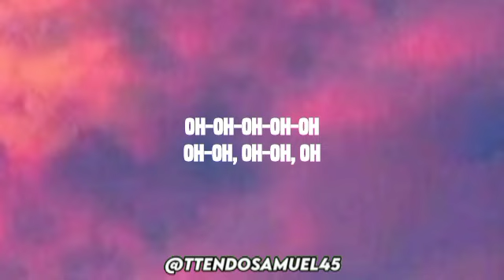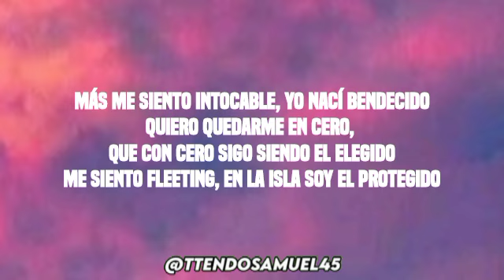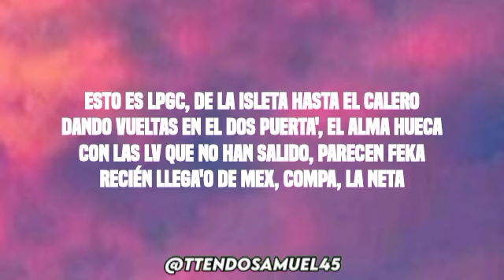Quevedo - LA ÚLTIMA (lyrics)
lyrics:

[Intro]
Oh-oh-oh-oh-oh

[Verso]
Una pintadera me protege de todos los male'
A los dieciocho me la puse y más nunca me la quité
Dios tenía planes pa’ mí, sabía que sería grande
Y siempre lo siento cerca, aunque nunca hable con él
Cuando empecé en LPGC era imposible que la música te diera de comer
Pienso mientras entro a un estrella Michelin
El dinero me cambió, pero
A veces no paro 'е llorar al recordar todas las noches que lloraba
El rеcordar por qué lloraba y escribía y grababa
Todas las noches trasnochaba
Todo era tan puro que donde quería estar era donde estaba
Cuando no tenía nada
(Buenas noches, buenas noches, buenas noches)
Cuando "ocio" y "negocio" eran dos palabras separada'
Ya no soy capaz de volver pa’ atrá'
Y tengo tanto dinero, no sé ni pa' qué lo quiero
Gastarlo todo, e' que quiero volver a verme en cero
Los primeros cheques, los primeros ceros, las primeras cuero'
De mi generación yo fui el primero
Ya ni duermo, si no estoy en la isla, estoy en Miami haciendo cero'
Y cuando no, es haciendo un disco de crucero
Necesito perder to' pa' volver al punto cero
Y recordar lo que costó poder salir del agujero
La piel de gallina mientras grababa "Piel de Cordero"
mNecesito enamorarme de to’a esta mierda de nuevo
Y sin necesidad no puedo
Si no es por necesidad, yo no me muevo
Necesito ir a Los Brezos y ver mi ropa por el suelo
Verme a mí jugando a ser rapero y reggaetonero
Litronas de cenicero, la luz cortada y el casco de obrero
Ahora to’ lo que pasa me lo espero
Y soy el mismo con treinta millone' que con cero
Y no me sorprende, por eso me chapean
Porque no me importa que me vean vulnerable
No me importa nada lo que el resto hable
Y mientras más ruina tenga y me sienta más inestable
Más me siento intocable, yo nací bendecido
Quiero quedarme en cero, que con cero sigo siendo el elegido
Me siento fleeting, en la isla soy el protegido
Dios me guía ca’ vez que yo estoy perdido
Y Gonza, te quiero, pero el Grammy ni lo quiero
Yo canto porque me duele, no pa' que me den un premio
La fama y toda esa mierda, eso es algo pasajero
Esto es LPGC, de La Isleta hasta El Calero
Dando vueltas en el dos puerta', el alma hueca
Con las LV que no han salido, parecen feka
Recién llega'o de Mex, compa, la neta
Que ya no tengo metas, voy a vender mis letra’
Llené toa' las arena', me compré diez cadena'
Pero ni los soldout ni el VVS en oro blanco me completan
Ni las alfombras rojas, ni los trajes de etiqueta
No son capaces de mirarme de forma discreta
No ven que del lado izquierdo yo tengo una grieta
Todo' están viendo que me duele, pero igual me aprietan
A mí casi nadie me quiere, quieren mi libreta
A mí casi nadie me quiere, quieren mi tarjeta